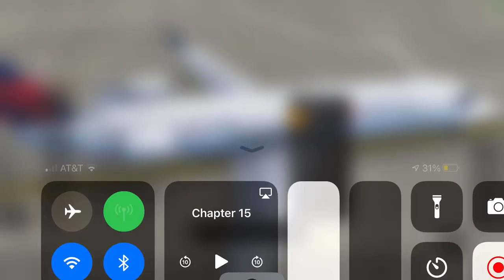South Carolina to North Carolina in finer flight